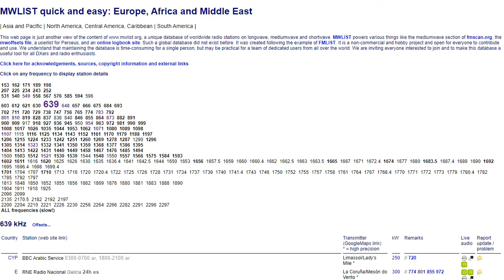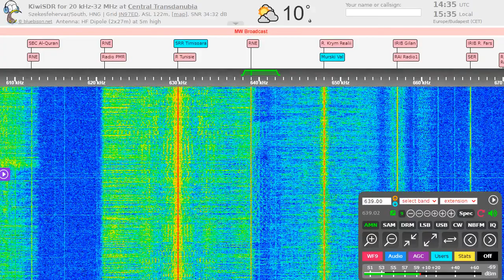IRIB WS (Kurdish service) on 639 kHz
Not extra DX, but it's a new catch from Iran for me! Czechia were dominated this frequency with high signal before 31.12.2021.